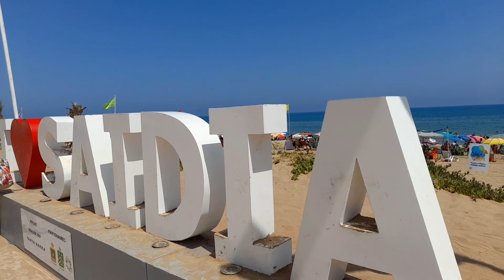Voyage Organisé |الحسيمة شحال و كفاش :تجربتي الشخصية